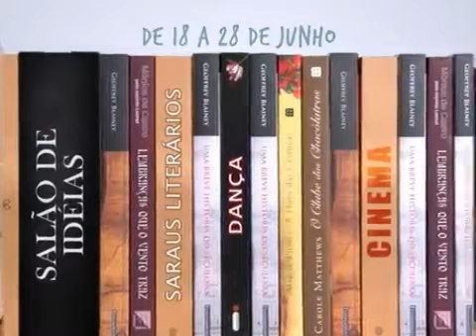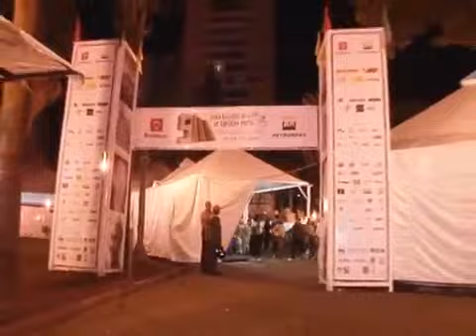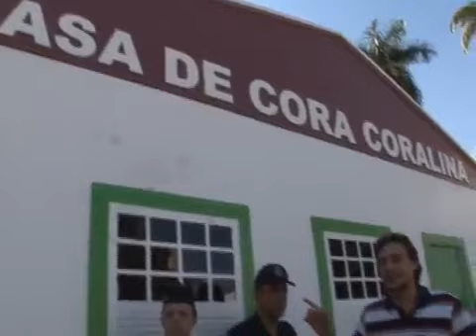9ª Feira Nacional do Livro de Ribeirão Preto